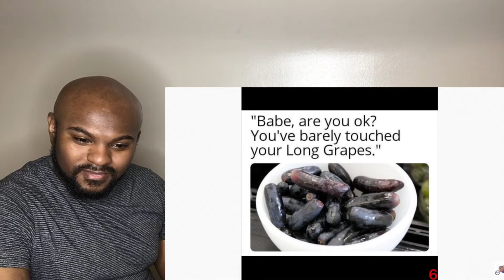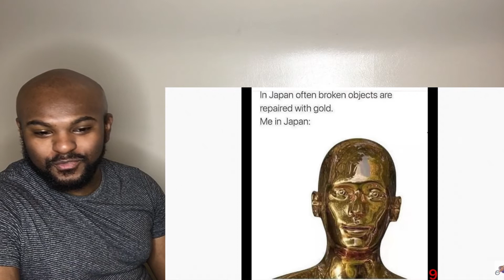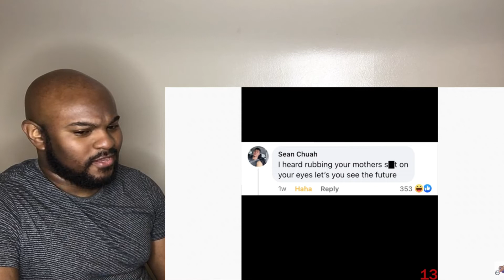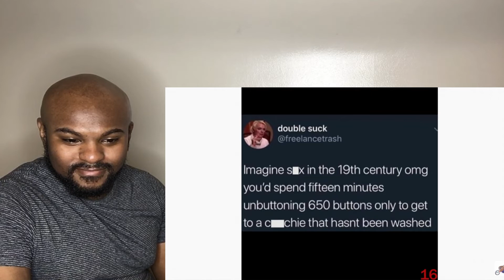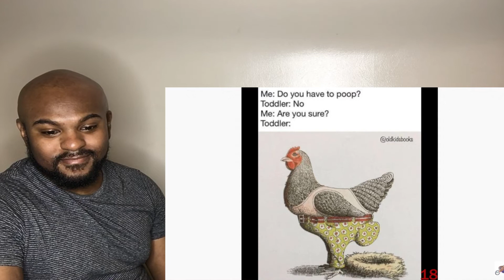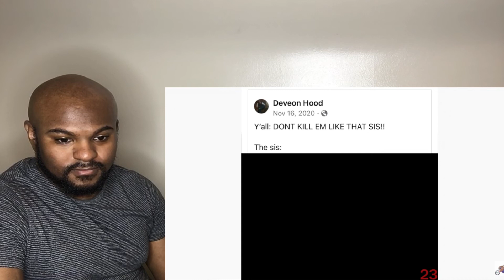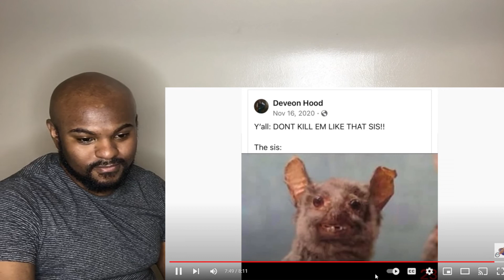Meme Review | Try Not To Laugh Level 1 | Mentally Mitch REACTION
Today we're taking a look at a video from Mentally Mitch.